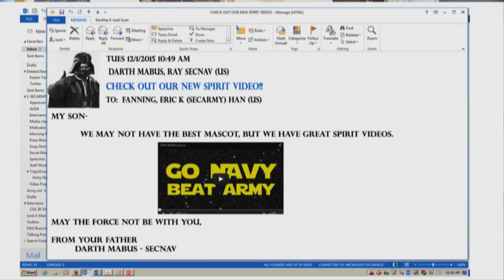2015 Army vs Navy: Acting Secretary of the Army Eric Fanning Spirit Video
The U.S. Military Academy Awakens

Acting Secretary of the Army Eric Fanning challenges the Navy to settle the rivalry in Philadelphia this Saturday. Go Army, Beat Navy!